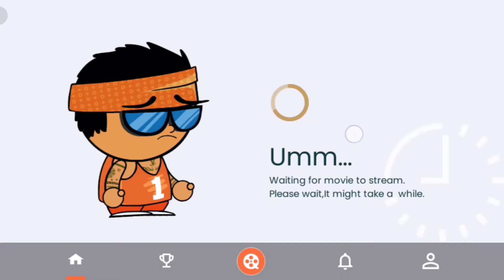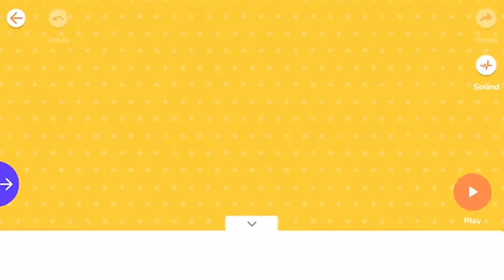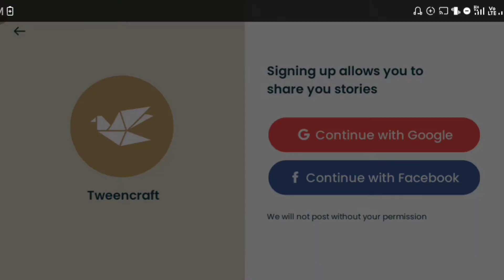How To Make Cartoon Video On Mobile FREE | Make Animation Video FREE | Smart Things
App Link👇🏻
'Smart Things'

🔹Upload Best Knowledgeable Video For You, Every Sunday.❤

Smart Things
smart things official channel
smart things youtube channel
smart things channel
smart things
sumandas030
suman
SUMAN
suman das
mr_possitivity
app
apps

animation video
animation video maker
cartoon video
cartoon video kaise banaye
how to make a cartoon video?
how to make animation video
cartoon video kaise banye?

Time:-